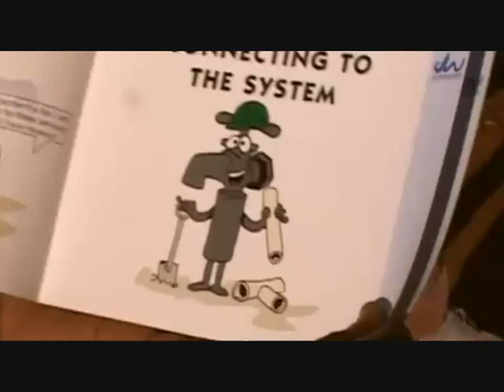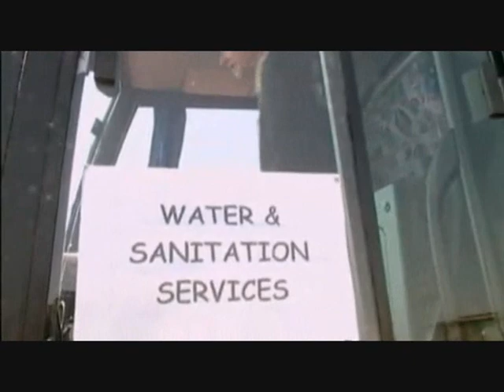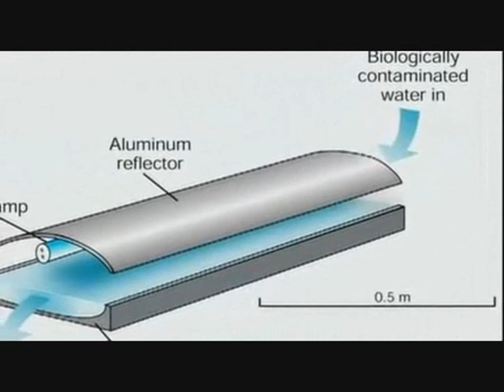Flow - Wasser ist Leben 3von8